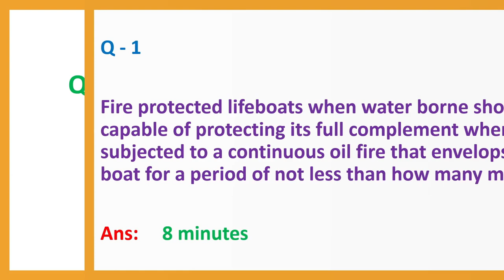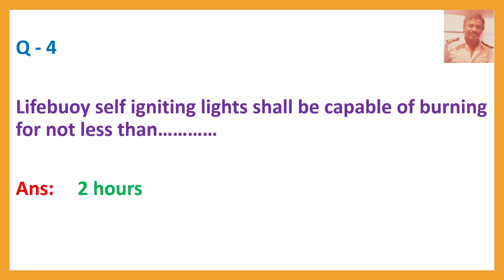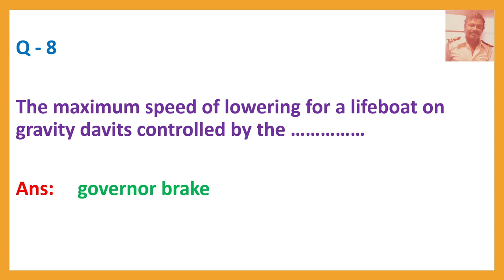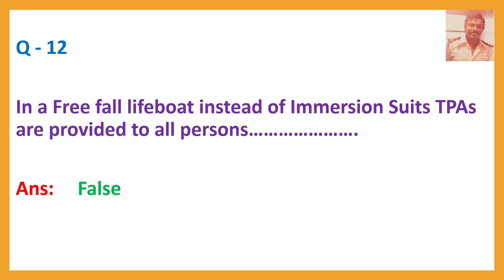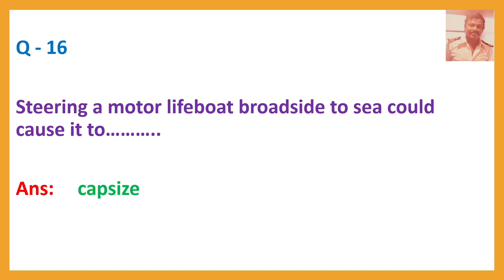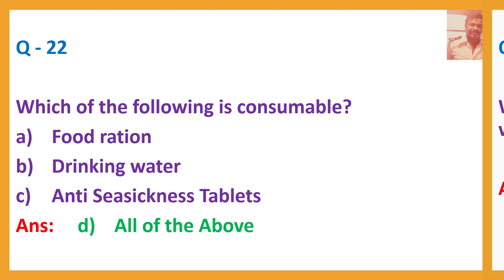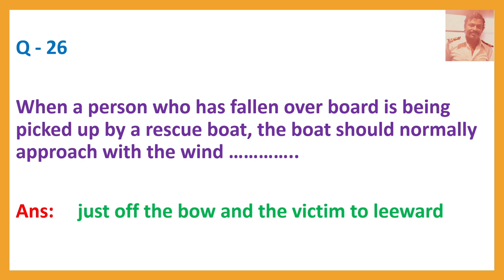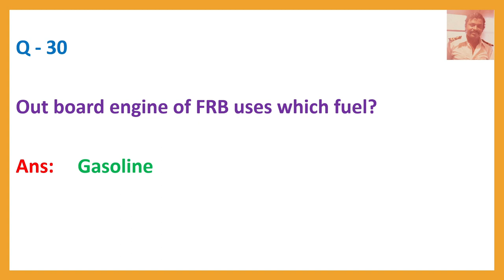PST - EXIT EXAM - Questions and Answers Set No. 4